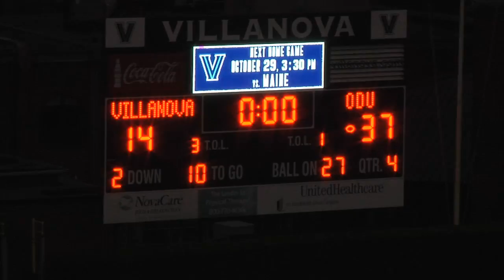Villanova Post-Game Recap